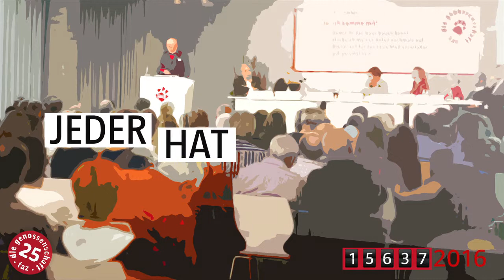[taz Film] Genossenschaft: Gemeinsam Großes schaffen!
Warum beteiligen sich Menschen an einer Genossenschaft? Einige Stimmen anlässlich von 25 Jahren taz Genossenschaft.
VÖ März 2017